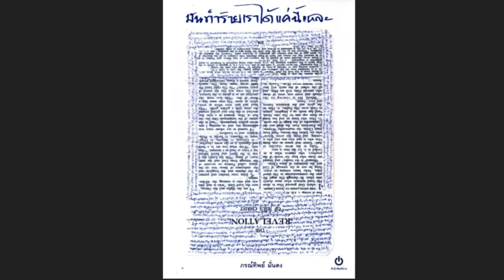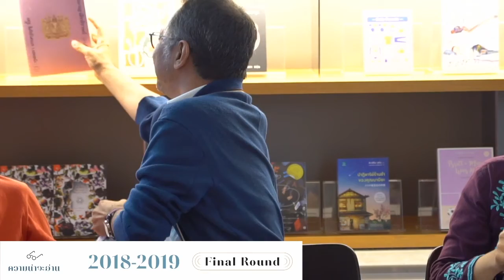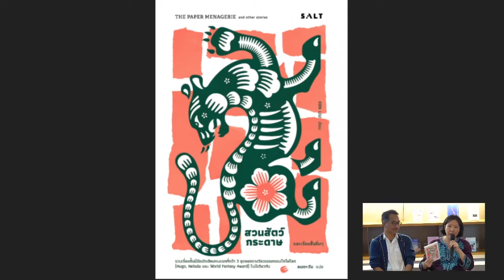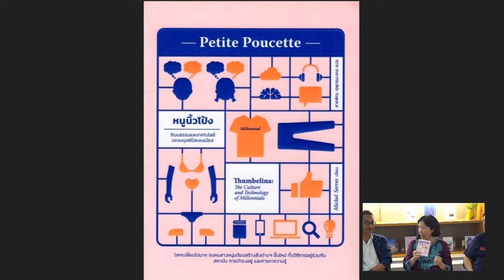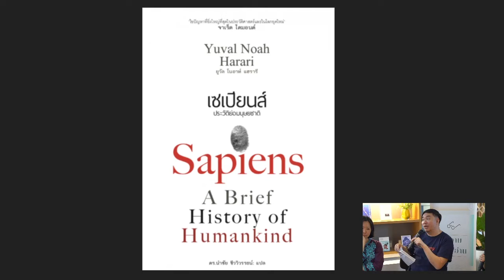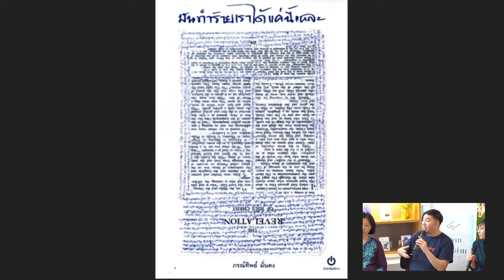ความน่าจะอ่าน 2018-2019 : Final Round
มาร่วมกันปิดท้ายโปรเจ็กต์ ความน่าจะอ่าน 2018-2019 ในงานเสวนา "ความน่าจะอ่าน 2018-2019 : Final Round" ณ Open House ชั้น 6 Central Embassy เวลา 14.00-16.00 น.
เจาะลิสต์หนังสือแห่งปี ถกอนาคตแวดวงนักอ่านนักเขียนไทย ร่วมกับ 4 วิทยากรรับเชิญ
– วรพจน์ พันธุ์พงศ์ นักเขียน นักสัมภาษณ์ เจ้าของสำนักพิมพ์บางลำพู
– อรรถ บุนนาค บรรณาธิการบริหาร สำนักพิมพ์ J-Lit
– สฤณี อาชวานันทกุล นักเขียน นักแปล ผู้ร่วมก่อตั้งสำนักพิมพ์ Salt Publishing
– อนุรุจน์ วรรณพิณ (โจ้ Readery) ผู้ร่วมก่อตั้งร้านหนังสือออนไลน์ Readery
ดำเนินรายการโดย พันธวัฒน์ เศรษฐวิไล และ ปาณิส โพธิ์ศรีวังชัย จาก The101.world

ดำเนินรายการโดย พันธวัฒน์ เศรษฐวิไล และ ปาณิส โพธิ์ศรีวังชัย
ติดตามเนื้อหาจากโปรเจกต์ 'ความน่าจะอ่าน' เพิ่มเติมได้ที่